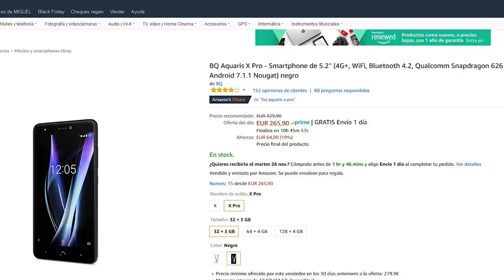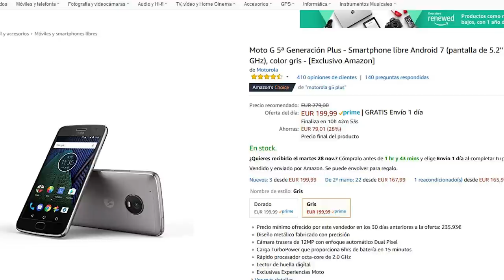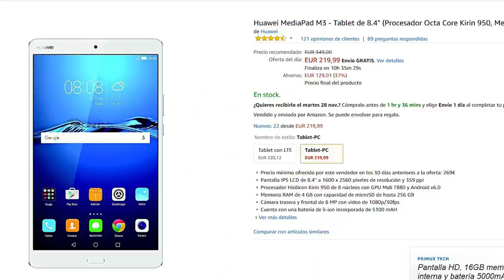EL VERDADERO BLACK FRIDAY 2017 ¡¡¡SIN ENGAÑOS!!!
BQ AQUIARIS X PRO
GALAXY A3 2017
MOTO G5 PLUS
Huawei P10 LITE
Xiaomi MI A1
IPHONE 7
GALAXY S8
MOVILES DESDE 60€
IPAD 32GB
GALAXY TAB
HUAWEI MEDIA PAD
CÁMARA NIKON 5200
CÁMARA Canon 700D
CÁMARA Panasonic 4K
MONITOR LG ULTRAWIDE